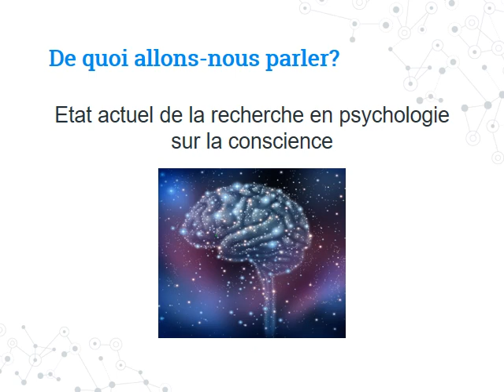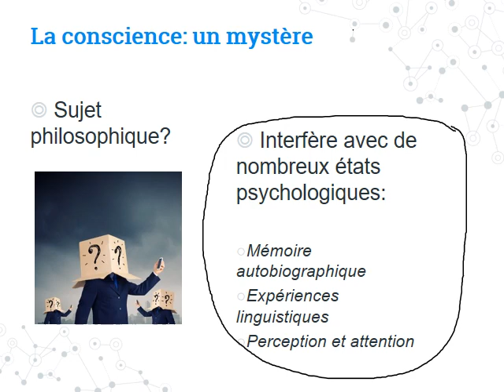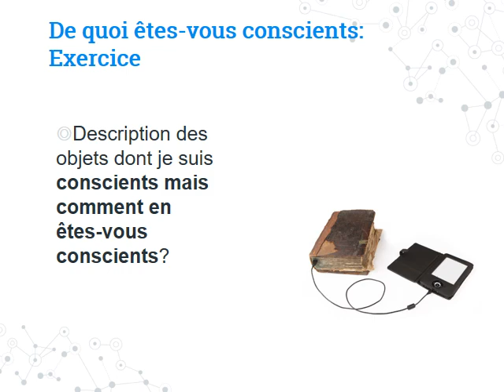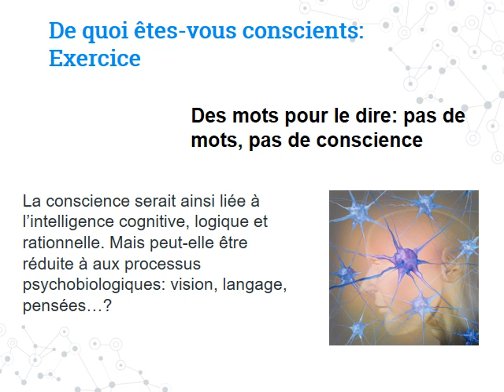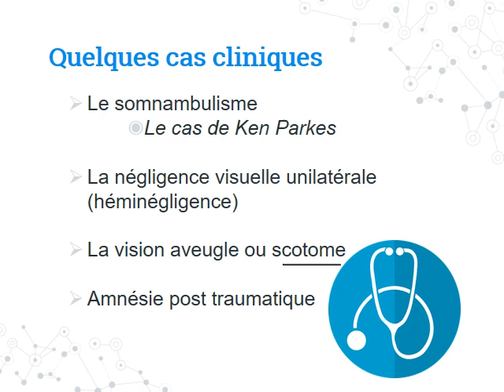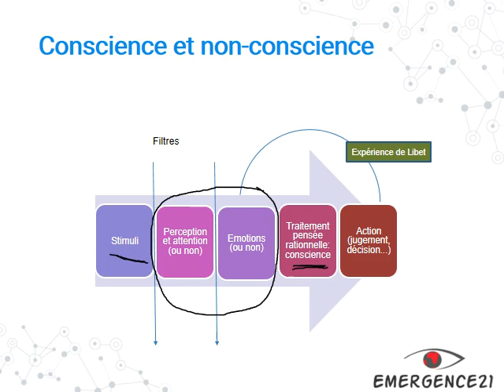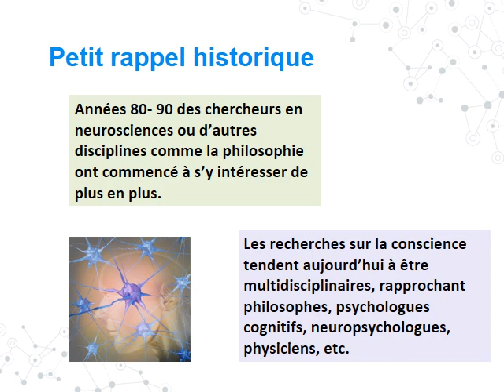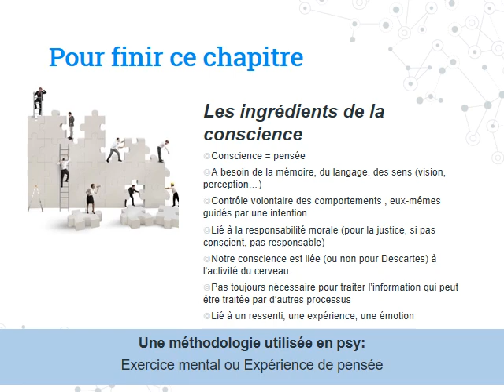La conscience en psychologie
Cette 1ére vidéo sur l'état actuelle de la recherche en psychologie sur la conscience montre la complexité du problème. Plus d'information sur mon blog